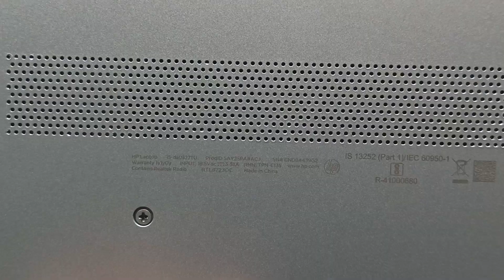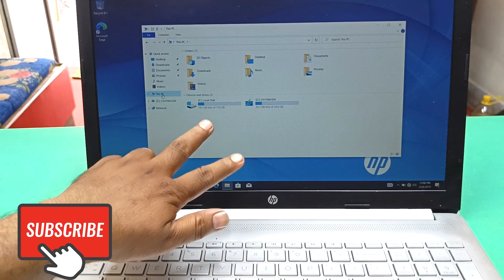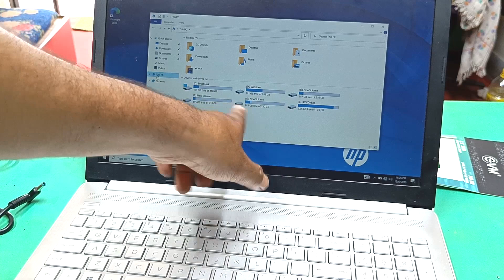HP 15 DA0327TU SSD upgrade, SSD install in laptop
Hello friends, today's video of ours is about how to fast an old and slow running computer, which you can fast your old and slow computer by sitting at your home, that too at home by yourself, watch the video.  Watch full and keep learning, if you like the video, then subscribe to our channel and stay with our channel, our channel keeps giving you a lot of information related to IT field.
If you want to buy or visit new products then click this link.

shiner polish

8gb ddr 3 ram